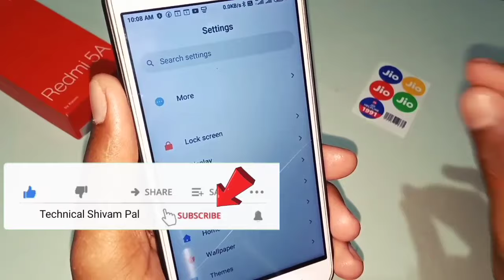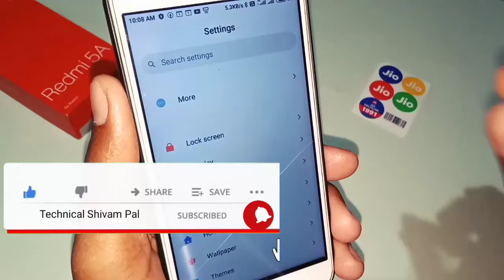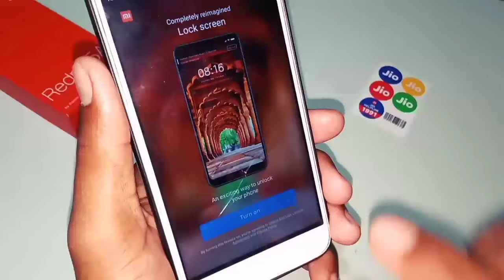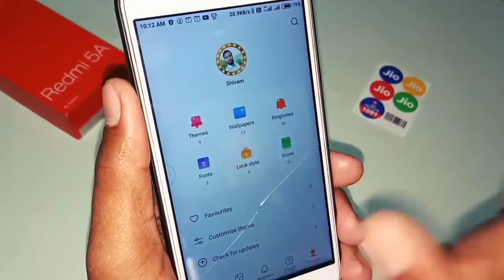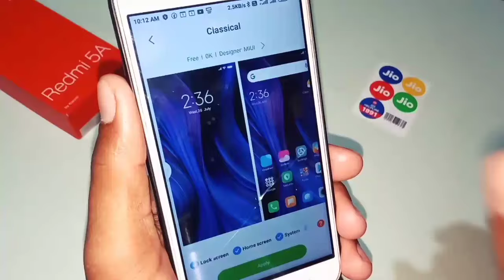Auto change lock screen wallpaper problem solved / automatic wallpaper change nhi hota || TSP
दोस्तों is video ke andar aapko bataya gaya hai ki Android phone mein automatic lock screen wallpaper change Nahin ho raha hai Hai To Kya Karen Android phone mein auto change automatic change wallpaper setting Kam Nahin kar rahi hai to is problem ko kaise solve Karen video pura dekh liya aapko pata chal jaega.